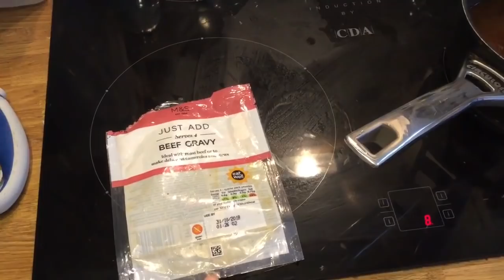Slimming World Vlogtober Day 22 Waffles and Andrew’s Slow Cooker Beef Roast Dinner